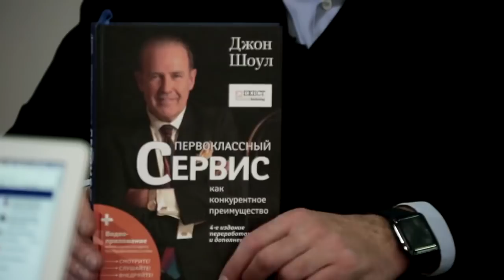Многие люди не хотят денег, у них другое призвание. Прямая линия с Радиславом Гандапасом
Выпуск №47 подкаста “Прямая линия с Радиславом Гандапасом”.

В этом выпуске:

— Криптовалюты, блокчейн и что с ними делать (спойлер — разбираться или даже не начинать)
— Почему некоторые умные и талантливые люди — бедные (спойлер — не все гонятся за успехом и деньгами)
— Говорить о своих доходах с друзьями или нет (спойлер — только если это им сильно поможет или замотивирует)
— Радислав о блогерах и блогосфере (спойлер — обещал посмотреть Дудя)
— Телевидение и интервью на ТВ (спойлер — в основном Радислав отказывает телеканалам)
— Насколько важно быть точным и внимательным в переписке, особенно — в деловой (еще бы — иногда от этого зависит сделка)
— Вы или вы? Ставим в этом вопросе жирную точку (тут без спойлеров).